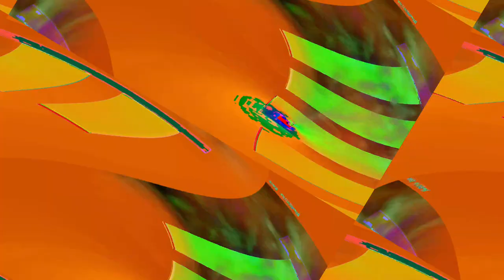[EPILEPSY WARNING] Movie 24 02 27 12h57m08s